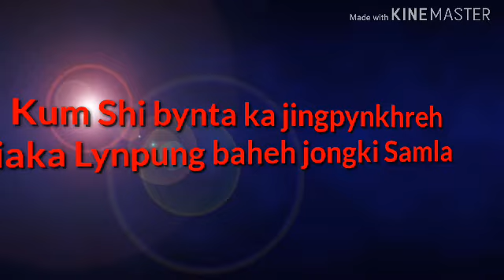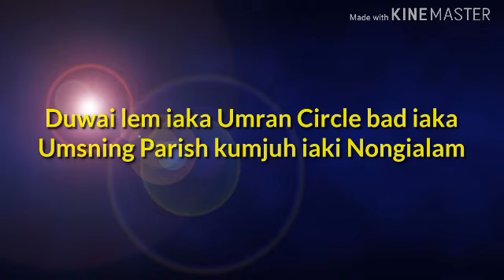Ka jingiaid lynti u Convention Cross SACYM ZONE VII ha Umran Circle 2019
Im bad pynphriang Sngewbha ai lem ka Jingkyrshan ka Jong phi phi paralok baroh bad Sam lem ia kane ka Video Sha kiwei lyngba u sign Share

This Video clip is all about the  service of our Youths and the especially the coming of the Convention Cross in our Parish ,and then our circle is the first who received and journey on throughout the difference villages...

we have almost 12villages in our Circle called Umran Circle.

check the link below how our Central Body of SACYM organized such kind of a Big program once in a 2 years at the most...

here you'll see how the day goes with wonderful and memorable experience...